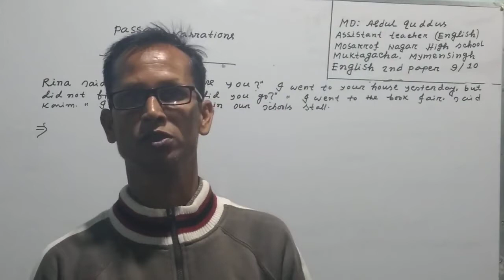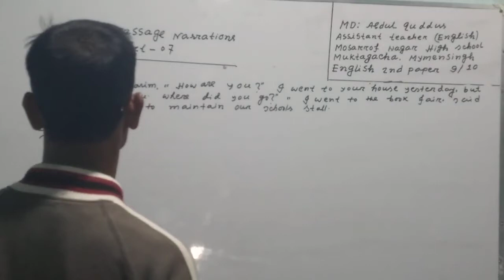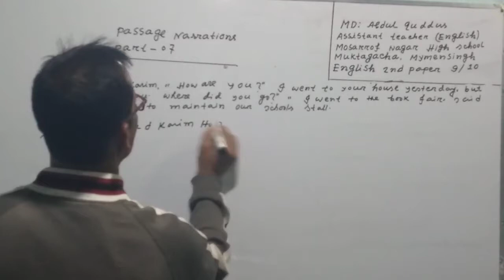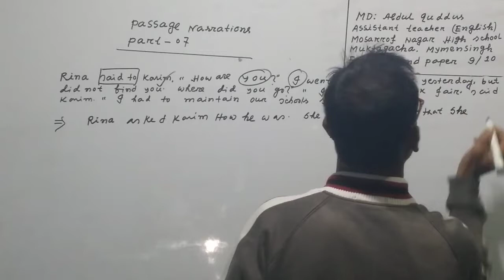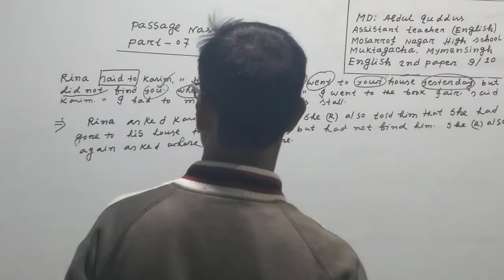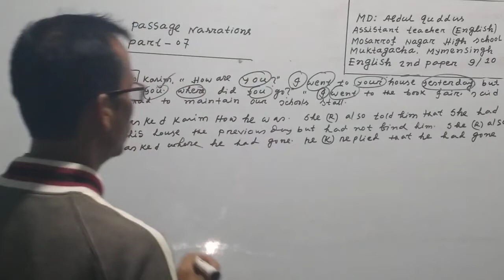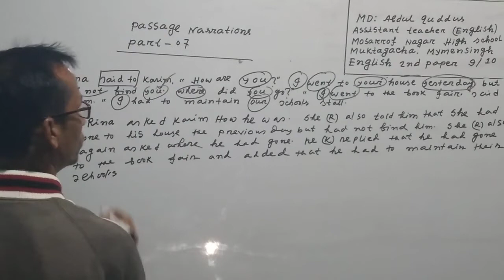SSC (Nine-Ten), Passage Narration ( part 07), কদ্দুছ স্যার।